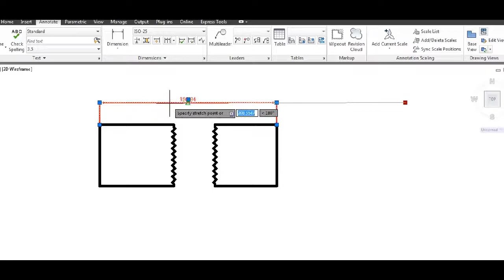How to make a linear Jogline in AutoCAD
this tutorial demonstrates how troubleshoot a linear jogline that doesn't appear